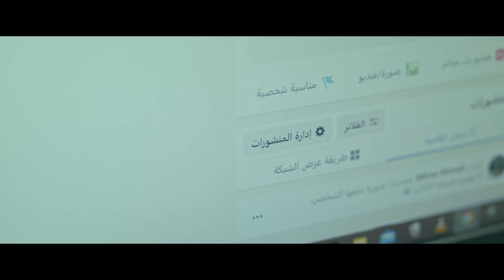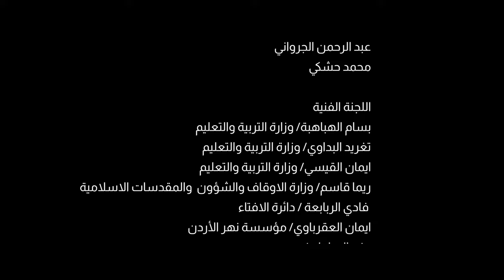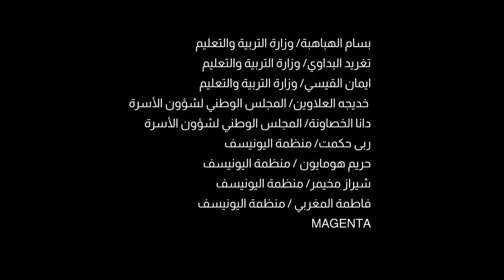مسلسل شبابيك - الحلقة الحادية عشر